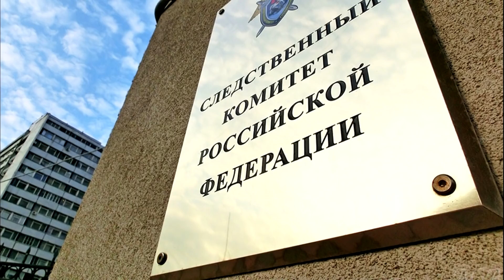Влад Бахов. Мнение эксперта о ПОДБРОСЕ ТЕЛА . Могли подбросить